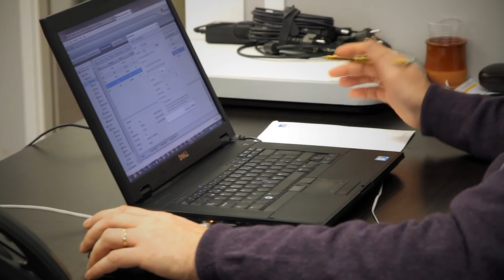Plater IT- Empresa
Video promocional de apresentação de empresa Plater IT.